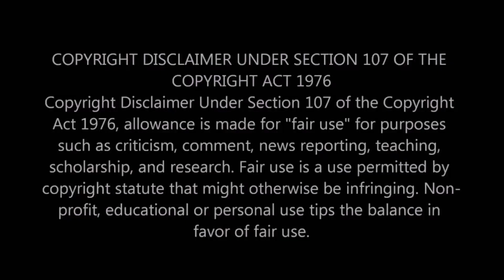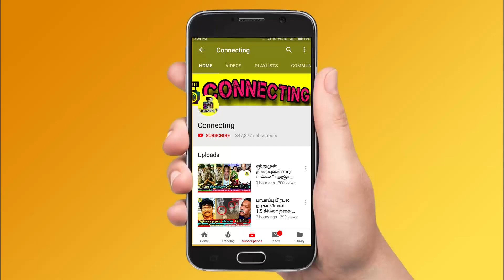சற்றுமுன் பிரபல இயக்குனர் Arunraja Kamaraj மனைவி Sindhuja மரணம் ! வெளியான அதிர்ச்சி காரணம்.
சற்றுமுன் பிரபல இயக்குனர் Arunraja Kamaraj மனைவி Sindhuja மரணம் ! வெளியான அதிர்ச்சி காரணம் ! Arunraja Kamaraj wife latest news ! Arunraja kamaraj emotional about his wife sindhuja ! Arunraja kamaraj about his family ! Sindhuja arunraja kamaraj wife latest update ! Arunraja kamaraj emotional interview ! Arunraja kamaraj sivakarthikeyan friendship! Sivakarthikeyan about arunraja kamaraj ! arunraja kamraj about sivakarthikeyan ! latest news about arunraja kamaraj wife ! Actor nitesh veera latest news ! actor nitesh veera latest update ! actor nitesh veera emotional live interview ! Dhanush about actor nitesh veera ! Nitesh veera in asuran movie ! Thalapathy Vijay ! Thala Ajith ! Thalapathy 65! Valimai Update ! Master ! Tamilnadu Politicial ! Latest Tamil Cinema News ! Hot Tamil Cinema News ! mk stalin ! dmk

Latest Kollywood news: Famous kollywood director arunraja kamaraj wife latest update news

Famous Kollywood director and actor arunraja kamaraj emotional on his wife

Arunraja kamraj on his family ! Arunraja kamaraj about his wife and emotional post

Arunraja kamraj and sindhuja on stage performance  ! latest news about arunraja kamraj wife

Suresh chakravarthy about arunraja kamaraj wife ! balaji murugadoss about arunraja kamaraj wife

Famous actor niteesh veera latest news ! Famous actor niteesh veera in danush movie asuran

Asuran movie villain niteesh veera latest news

Who is arunraja kamaraj
Who is arunraja kamaraj wife
Who is niteesh veera
Who is danush acted in asuran movie